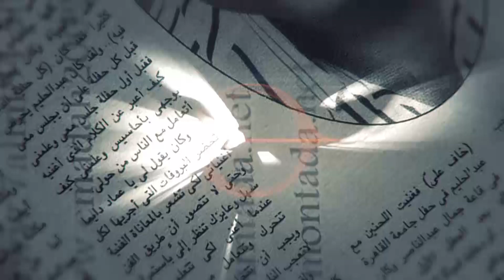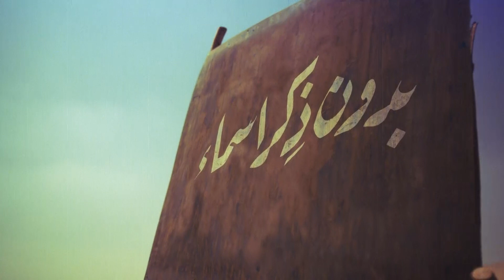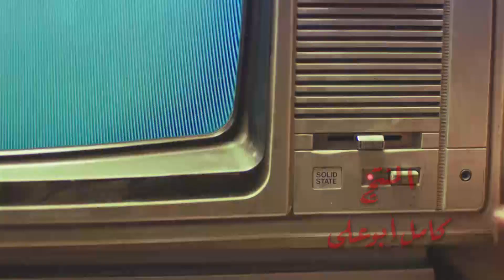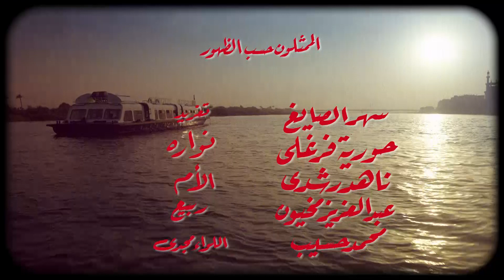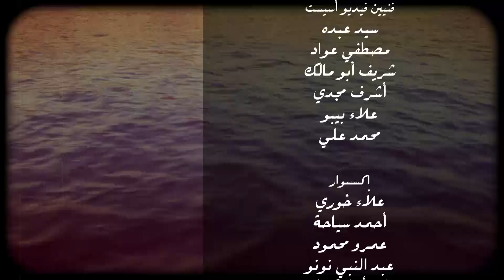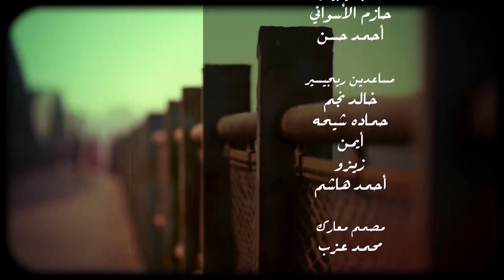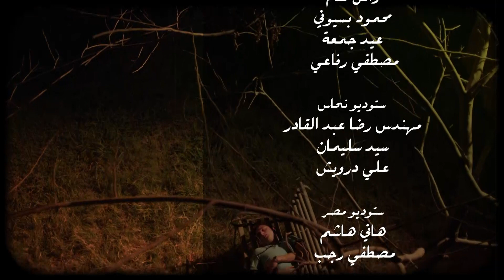مسلسل " بدون ذكر أسماء " بطولة شيرين رضا - احمد الفيشاوي - روبي | الحلقة |2| Bidun Zekr Asma Episode